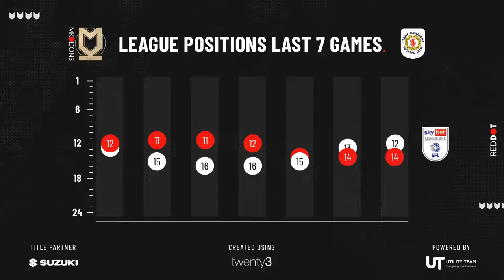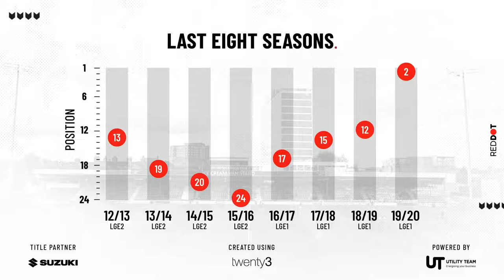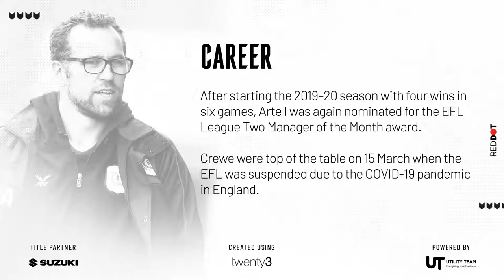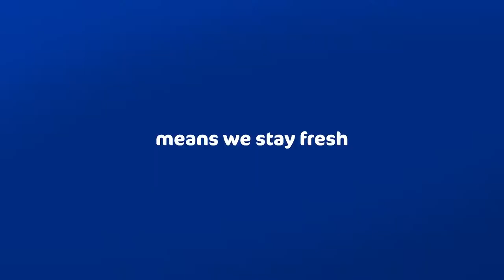RED DOT: MK Dons v Crewe Alexandra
In Issue 20 of the Red Dot, we look ahead to the visit of Crewe Alexandra on Easter Monday. You will also hear from MK Dons manager Russell Martin and defender Harry Darling while David Kasumu and Matthew Sorinola go head-to-head in 'Me Vs Him'.

Watch LIVE from 7pm on Easter Sunday.